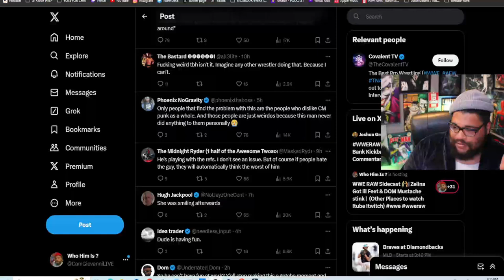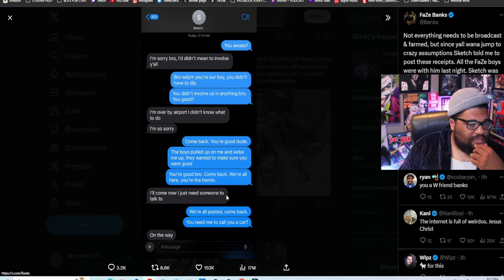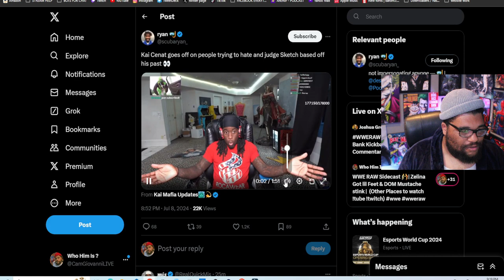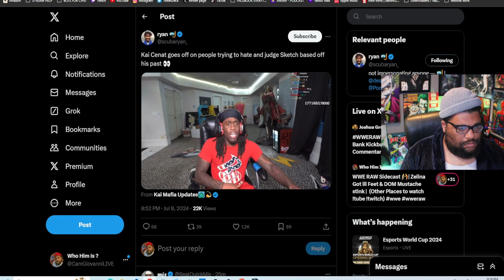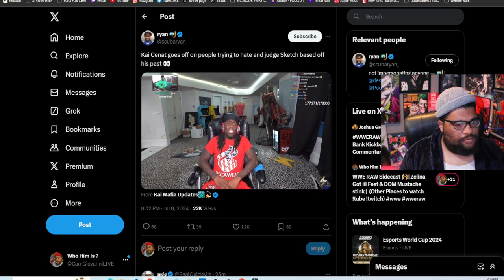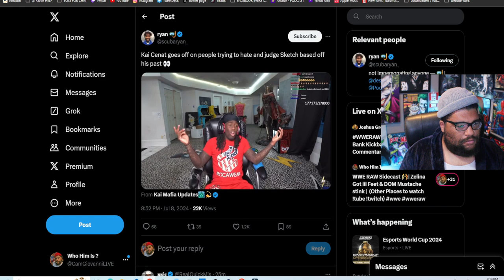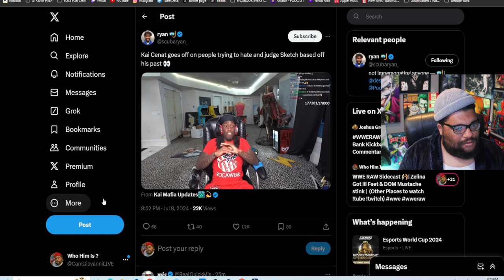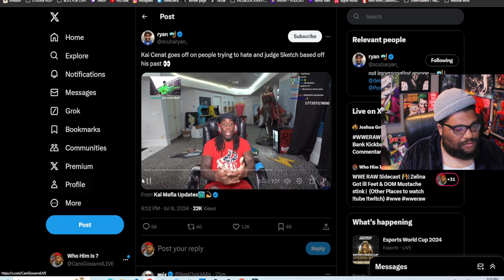Sketch almost UnAlived Himself Because of Hate but a Real friend Stepped up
🔻Comedic Reacts | Music Video Reacts | Stream Reaction
Youtube.com/@CamGReacts

🔻Comedy Short Skits & Sketch Comedy
 Youtube.com/@CamGSkits

This is not a replacement for the song. These are My Reviews / Reactions to the Content posted.

CamGFunny / CamGLive
Reaction videos Internet content
Humor Entertainment Streamer
Funny reactions Online comedy